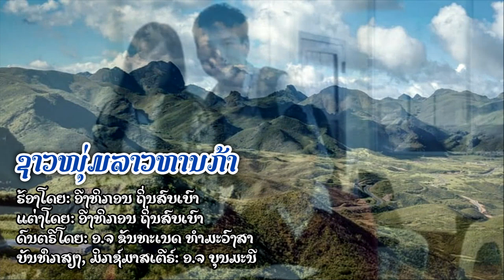ຊາວໜຸ່ມລາວຫານກ້າ - ອີງທິກອນ ຖິ່ນສົບເບົາ ชาวหนุ่มลาวหาญกล้า - อีงทิกอน ถิ่นสบเบา [Official MV]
ຊາວໜຸ່ມລາວຫານກ້າ - ອີງທິກອນ ຖິ່ນສົບເບົາ ชาวหนุ่มลาวหาญกล้า - อีงทิกอน ถิ่นสบเบา [Official MV] ເພງລາວ เพลงลาว

ເພງ ຊາວໜຸ່ມລາວຫານກ້າ
ຮ້ອງໂດຍ: ອີງທິກອນ ຖິ່ນສົບເບົາ
ແຕ່ງໂດຍ: ອີງທິກອນ ຖິ່ນສົບເບົາ
ດົນຕຣີໂດຍ: ອ.ຈ ຂັນທະເນດ ທຳມະວົງສາ
ອັດ, ມິກຊ໌ມາສເຕີຣ໌: ອ.ຈ ບຸນມະນີ
ສົນໃຈຕິດຕໍ່ງານ ໂທ: 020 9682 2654